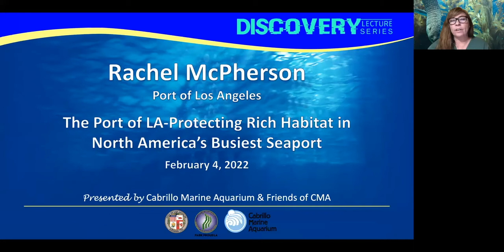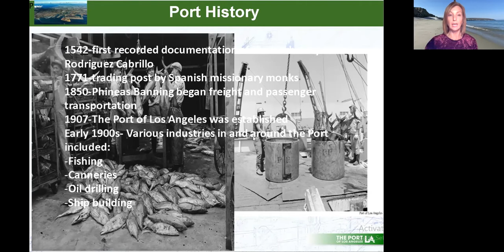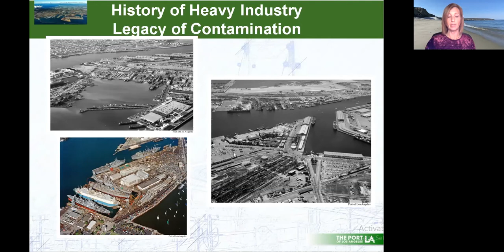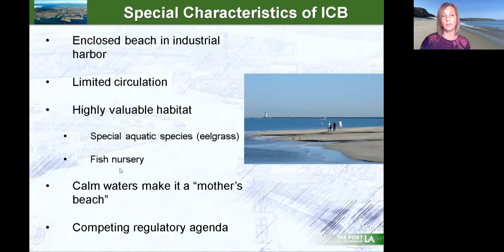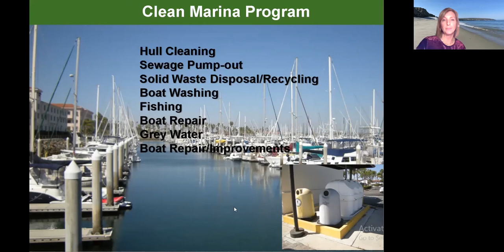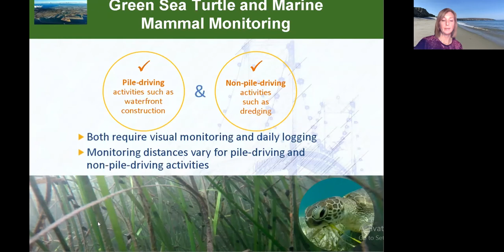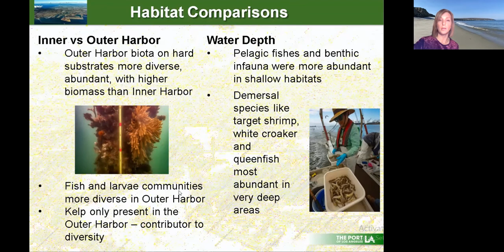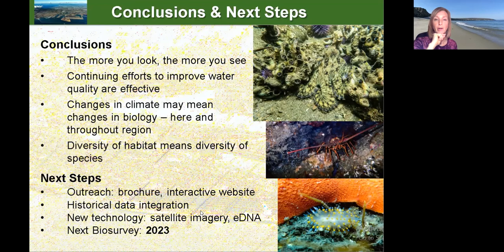Discovery Lecture Series: Port of LA - Protecting Rich Habitat in North America’s Busiest Seaport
The Port of Los Angeles is the gateway to commerce, connecting Los Angeles to the world and the country. The Port is entrusted to facilitate trade at the busiest seaport in North America, while protecting the environment. The Port Environmental Management Division (EMD) focuses on several disciplines to achieve this task: Air Quality, California Environmental Quality Act, Site Restoration and Water Quality.

The Port is largely human-made and has miles of shoreline comprised of rock dikes and revetments, wharfs and piers held up by concrete and sheet piles, yet through water quality improvements, mitigation efforts, training and education, there is rich and diverse habitat. To protect the habitat and the flora and fauna that flourish here, Port planners, engineers, operators and tenants play key roles in protecting the Port’s biological diversity. Learn about the programs that are implemented to protect the environment, including bird monitoring, marine mammal lookouts, and visits with Port users. From birds, to marine mammals, eelgrass and rocky reefs, we will explore the rich biological diversity and various programs which protect these original Port inhabitants.

Rachel McPherson is an Environmental Specialist for the City of Los Angeles Harbor Department, Port of Los Angeles. She oversees the National Pollutant Discharge Elimination System permits for storm water, biological resources such as migratory bird management, and is the Sustainability Coordinator implementing Los Angeles’ Green New Deal.